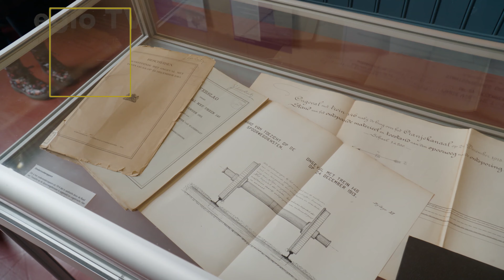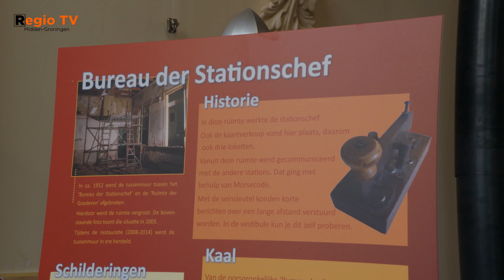Vaderdag vieren bij het Noord Nederlands Trein en Tram Museum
Onze verslaggever is vrijdag 16 juni bij het Noord-Nederlands Trein & Tram Museum in Zuidbroek geweest. Het museum is eigenaar van het monumentale Waterstaatsstation 3e klasse uit 1865, in dit station zit tevens het museum gevestigd. We praten met directeur en oprichter Rowin Penning van het museum over de diverse projecten die bij hen in Zuidbroek gehouden worden.